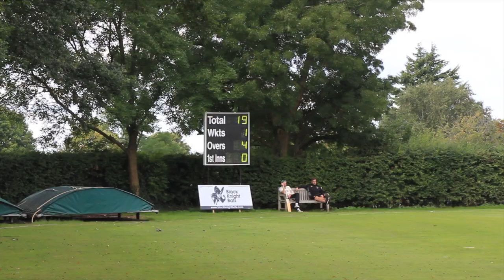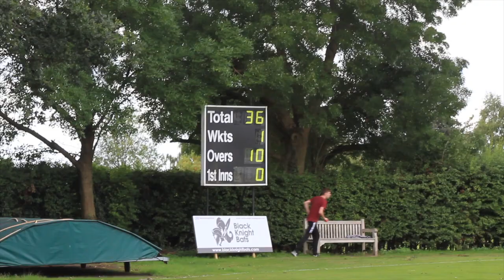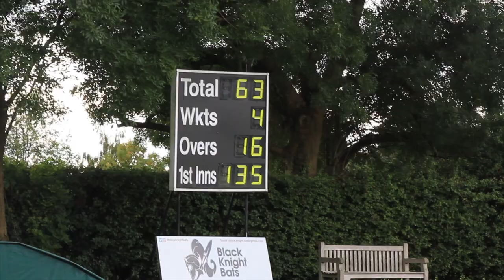Sanderstead CC 1st XI vs Walton-on-Thames 1st XI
More ways to follow and support us:
Do your Amazon shopping via this link and Amazon will buy us a beer!

Nice game vs top of the league Walton-on Thames with a bit of an "end of term" atmosphere.

Anyone wanting to contribute to Sanderstead's fundraidsing drive for much needed ground improvements and new trousers for George Jackson, please go here: